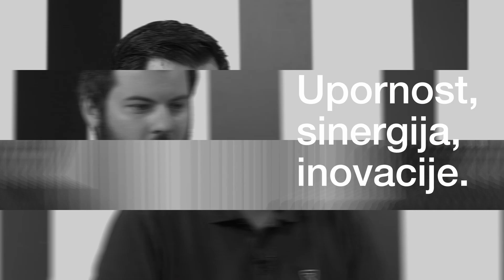Što se dešava kada cijeli svijet zbog pandemije stane? Petar Šimić, Primaco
Saša Cvetojević, u emisiji Poduzetnički mindset, ugostio je Petra šimića, direktora visoko-specijaliziranog poduzeća u izvršavanju transporta - Primaco. Gledate kratki prilog iz emisije u kojem Petar objašnjava situaciju kada cijeli svijet stane zbog pandemije u logističkom poduzeću.

Glavni i odgovorni: medijska platforma Poduzetnik
Programski partner: EY Hrvatska
Mjesto radnje: Siget, Broadcast.hr
Produkcija i realizacija: Dunja Trojan & co.
Kostimografija: Varteks
Generalni partner: A1 Hrvatska
Partneri: EU Parlament, HSM informatika, Salesforce, Hrvatska poštanska banka, Porsche Inter Auto Hrvatska, Moj-eRačun, Must Espresso Hrvatska, Impuls-Leasing Hrvatska, ELDA PHARM, Fininfo